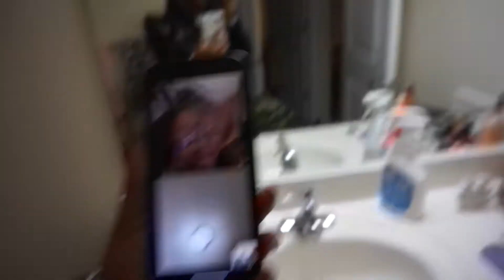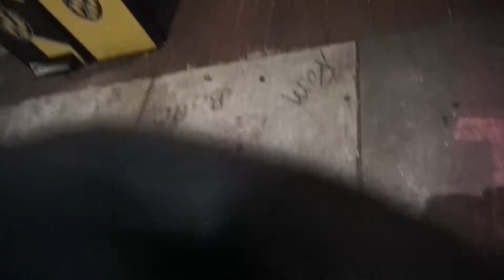GALventures | Tacos & Friends